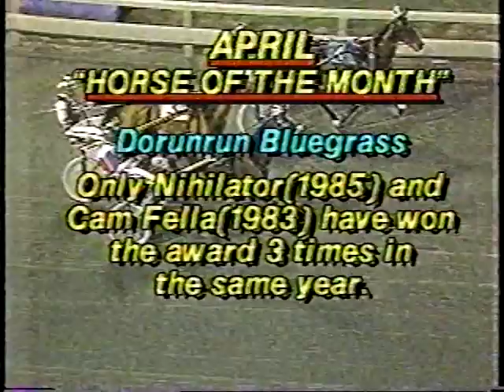1990 Meadowlands - Yo Lenape & Ron Pierce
Purse $15,000
1:55.2